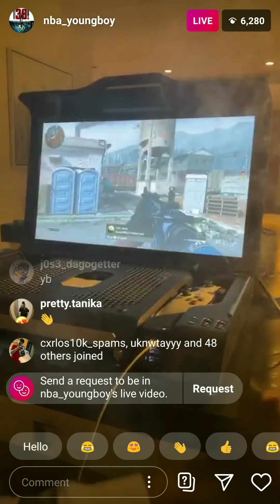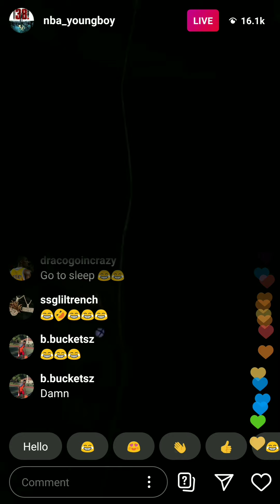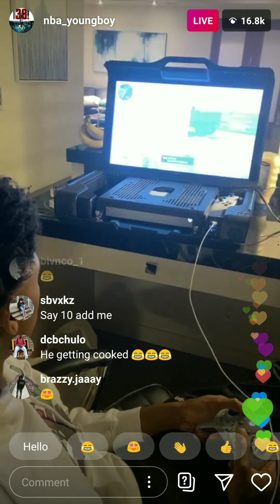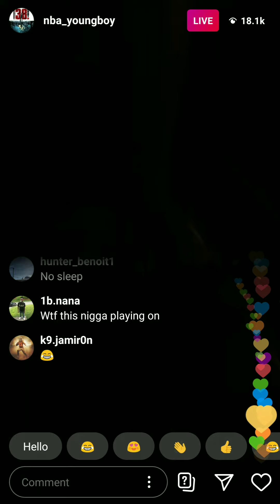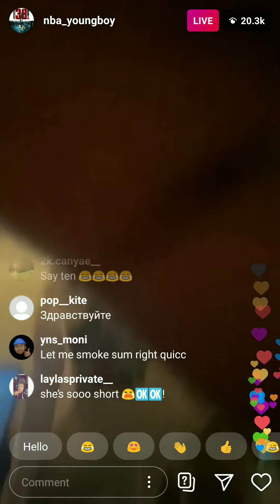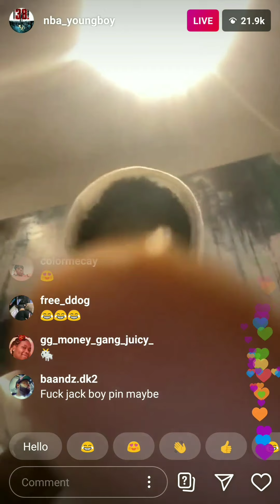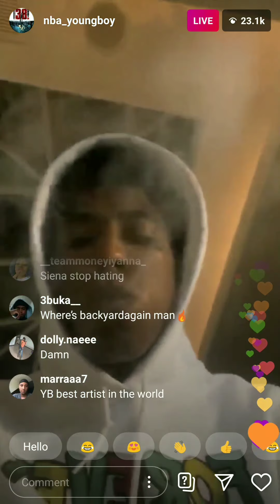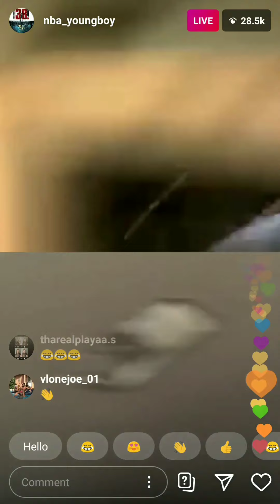boy on live IG a older lady calls him by his first name while ya ya being extra shy